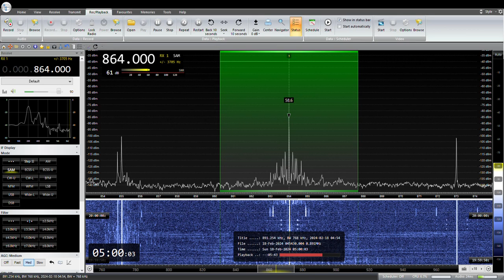864KHz Radio Okinawa JOXR ROK 2024/ 02/ 18 04: 57JST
ラジオ沖縄 JOXR  ROK　番組開始アナウンス
HBC,KBSとの混信有ります。
RX:AIRSPY HF+ Discovery
ANT:FLAG
QTH:SAITAMA JAPAN